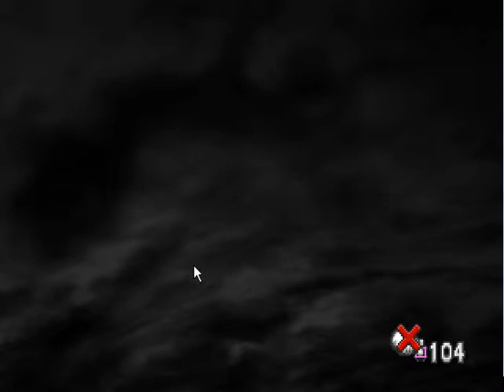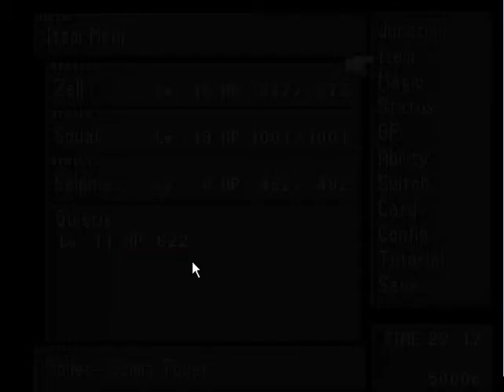Let's Play Final Fantasy VIII #6 - The Monster on the Tower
In this episode Squall and the gang go to the top of the tower and run into some Galbadian soldiers, as well as a scary flying demon thing.